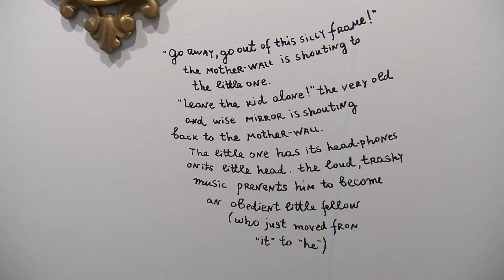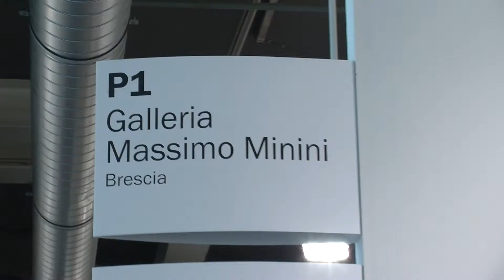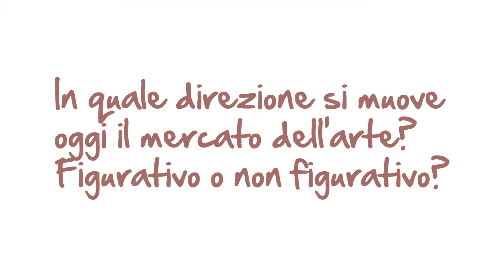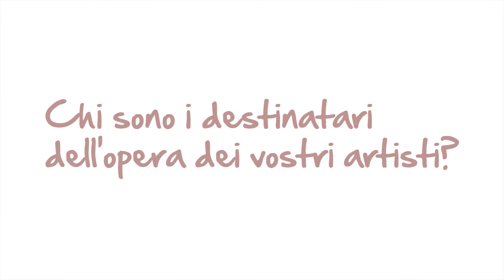Art Basel 2011 - Valentina Costa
Sant'Agostino Web Tv vi porta alla scoperta della 49^ edizione di Art Basel